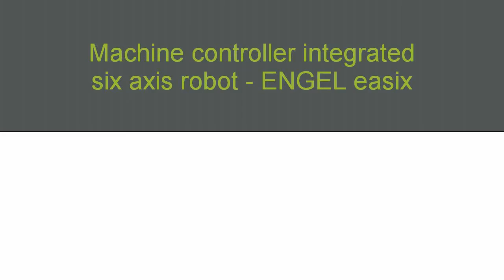ENGEL e-motion 180T | auto injector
All electric 2 shot manufacturing cell including servo driven index platen